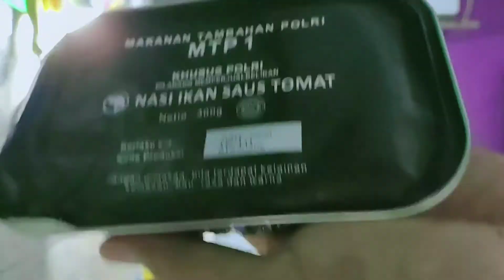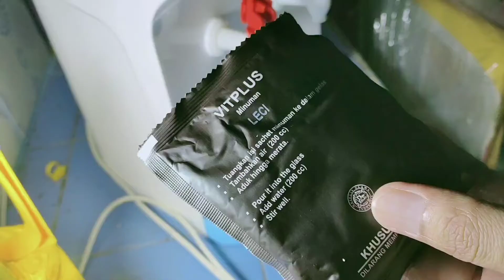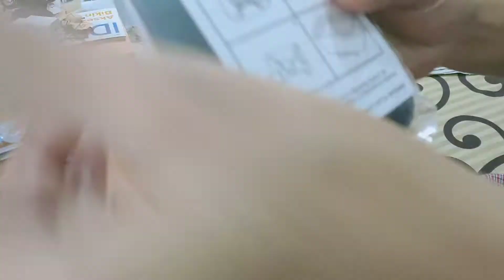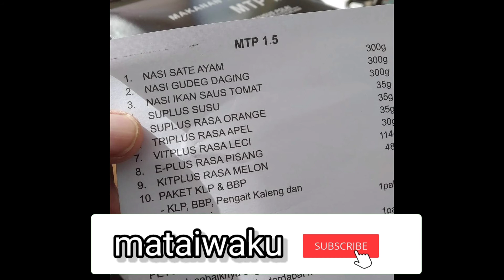Review review an MTP 1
Jika Ada goat Siaga1 Polri selalu bagi rangsum